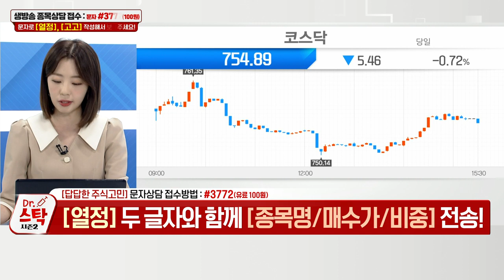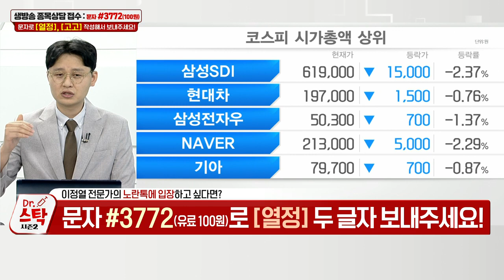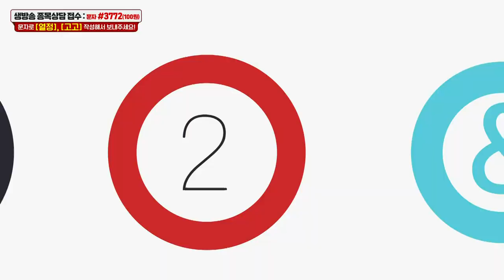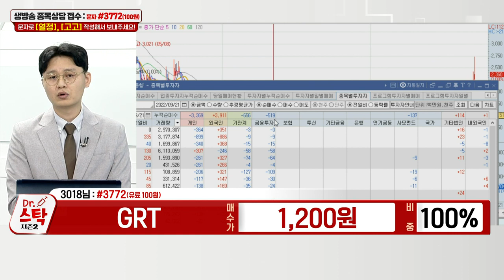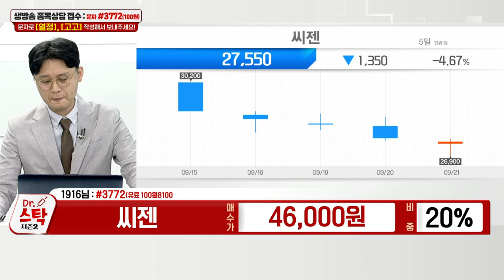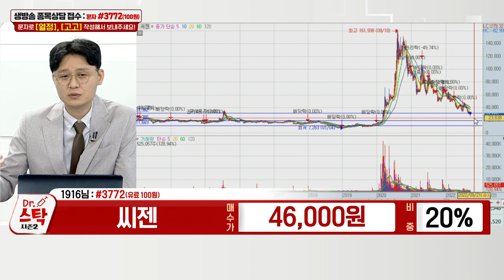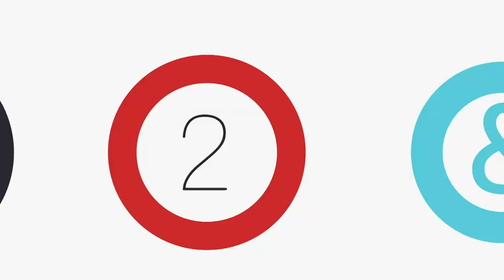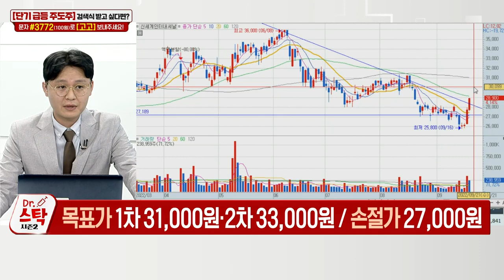GRT, 에코프로비엠, 모트렉스, 씨젠, 씨에스윈드, 로보로보, 한신기계, 신세계인터내셔날_닥터 스탁 시즌 2 (20220921)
한신기계(011700): 이정열 주식닥터의 다크호스 공략주 (1)
- 원자력발전용 콤프레샤 원천기술 확보
- 영광 5/6호기·신고리 3/4호기 등에 공급
- 이집트 엘다바 원전 수주 기대감
- 11월 사우디 정상회담… 원전 수주 기대

신세계인터내셔날(031430): 이정열 주식닥터의 다크호스 공략주 (2)
- 매출 : 패션·라이프스타일 75.4%, 코스메틱 24.6%
- 알마니·디젤·린드버그·딥티크 등 유통
- 하반기 수입화장품 수요 강화 수혜 기대
- 해외 브랜드 17%·수입화장품 18% 매출 성장할 것